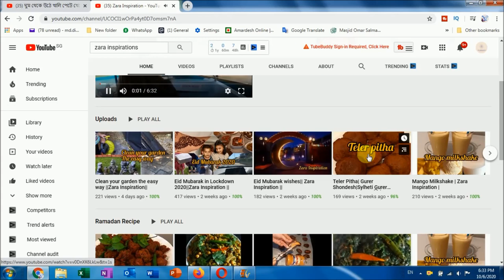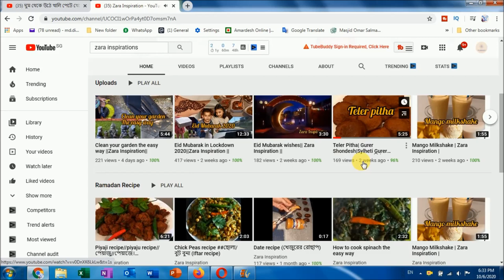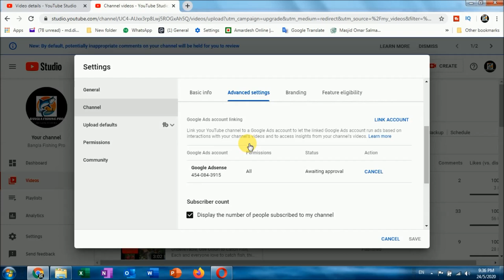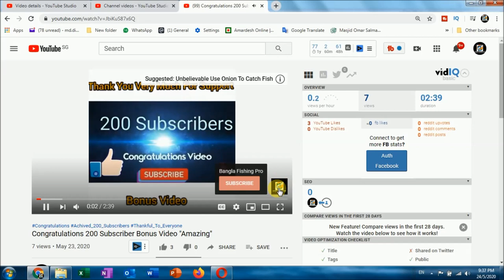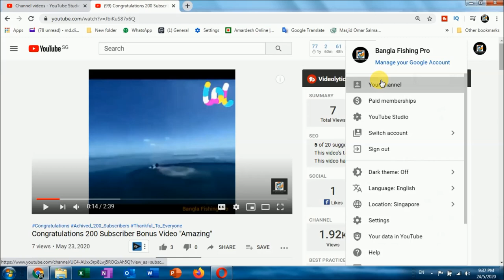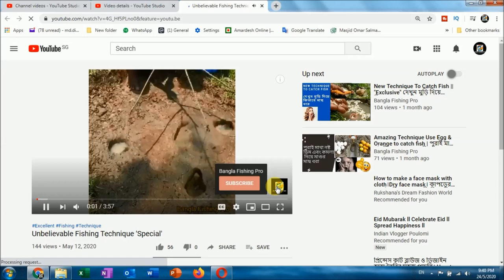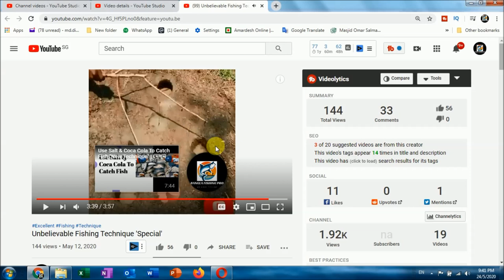Youtube এ ভিডিও চোর। কিভাবে চোর থেকে আমার চ্যানেলর ভিডিও বাঁচাবো। 'বোনাস ভিডিও '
চোর চোর চোর এক বিরাট ইউটুব ভিডিও চোর। আজকে আপনাদের দেখাবো কিভাবে আপনার ভিডিও চোর থেকে সাবধানে রাখা যায়। সেই সাথে বোনাস ভিডিও আসে আপনাদের জন্য।
নিজের তৈরী করা যে কোন জিনিস চুরি হলেই আমাদের মন খারাপ হয়। আর এই ডিজিটাল যুগে চুরি আটকানো খুবই কঠিন কাজ। বিশেষ করে YouTube এর মতো প্ল্যাটফর্ম যেখানে প্রতি সেকেন্ডে কয়েক হাজার ভিডিও আপলোড হচ্ছে সেখানে নিজের কষ্ট করে তৈরী করা ভিডিও অন্য কেউ চুরি করে আপলোড করে দিলে তা বোঝার উপায় থাকে না। কোনভাবে তা নজরে এলে তখন আমাদের মন খারাপ হয়ে যায়।
YouTube এ ভিডিও আপলোড করে টাকা রোজগার করা এখন বিশ্বব্যাপী এক ট্রেন্ড। বিশ্বের জনপ্রিয় YouTuber রা মাসে করেক লক্ষ মার্কিন ডলার রোজগার করেন। আর YouTube ভিডিও যখন রুজিরোজগার তখন তা চুরির হাত থেকে বাঁচানো গুরুত্বপূর্ণ কাজ।
🔥 Official Page 🔥
মাত্র ৫ মিনিটে Logo ডিজাইন
★Produced By: Din Islam
how to see hidden subscribers on youtube, কিভাবে চোর থেকে আমার চ্যানেলর ভিডিও বাঁচাবো, কিভাবে চোর ধরা যায়, কিভাবে চোর থেকে আমার চ্যানেলের ভিডিও বানায়, Youtube এ ভিডিও চোর, ভিডিও চোর, যেভাবে খুঁজে বের করবেন’, ভিডিও চুরি রুখতে কড়া পদক্ষেপ নিল YouTube